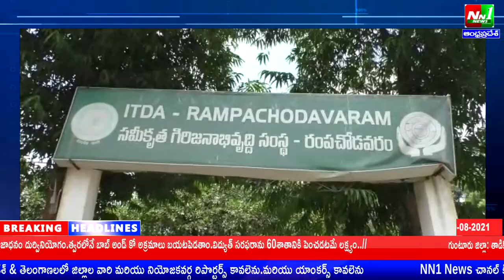ఏజన్సీ రంపచోడవరం ఐటీడీఎ పరిధిలో ఆదివాసీ దినోత్సవం.ముఖ్యఅతిధిగా బిసి వెల్ఫేర్ మినిస్టర్.